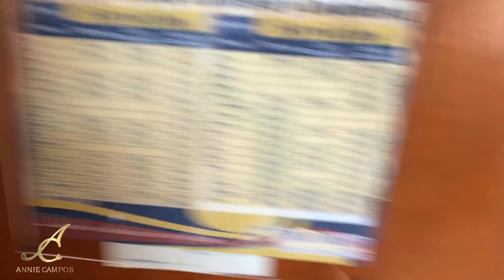Congreso & Campeonato Charro Aguascalientes 2021 - Vlog 8